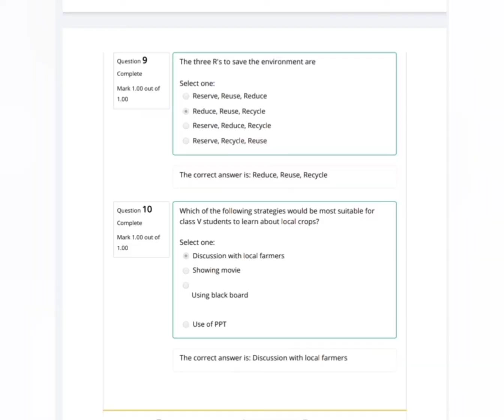nishta module 8quiz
nishta module 8quiz ans